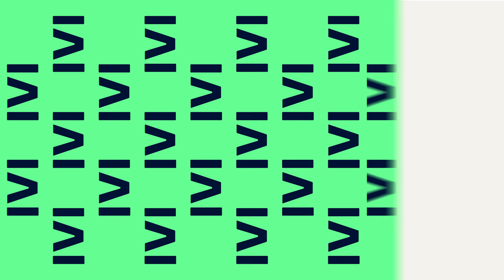Alternatives to traditional check payments | Greater than the Sum | Plooto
“A lot of cash was going out the door. We didn't know when it would be, when those checks would be cashed, and what our cash flow situation would be like.”

Feeling out of control of your cash flow is a common problem. But it is a solvable one.

Sean Freedman, Founder and President at logistics start-up Freightzy, walks through some of the challenges the company faced in the early days and how they overcame them.

to learn more about how we are giving business owners and their accounting firms more control in the payment process.